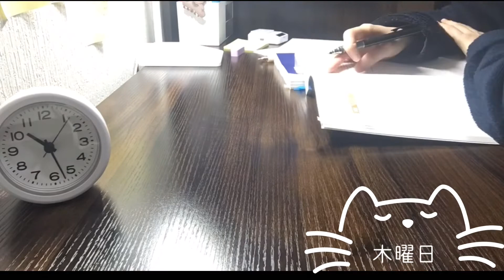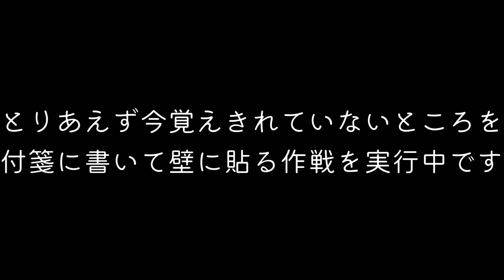108回薬剤師国家試験に向けて 予備校生活vol.6